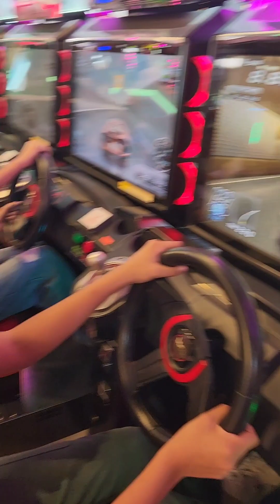Fun day at Timezone Fremantle with chunkathara family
25th September 2023
Cousins had fun at Timezone